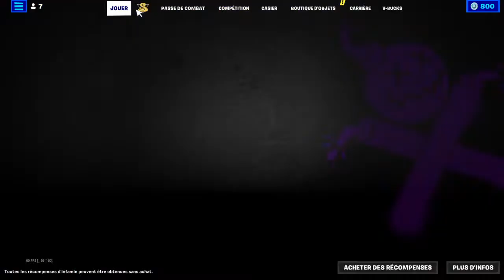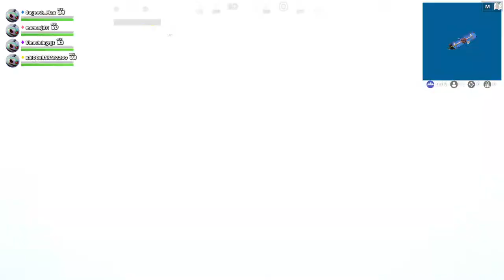Duo avec mon frères #14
Salut, tout le monde bienvenue dans la chaine 100% GAMING !!! J'ai  plus trop le temps pour faire des vidéo car c'est les cours.Je suis un FAN D'ANIME, j'ai aussi une passion pour les motos, sinon bon voyage fin je parle quand tu vas chercher une videos qui te plaît fin bref  ta capter !!!